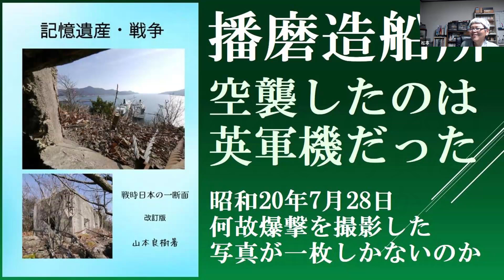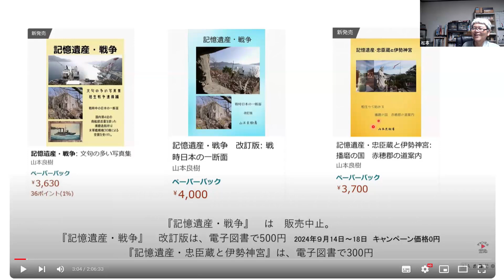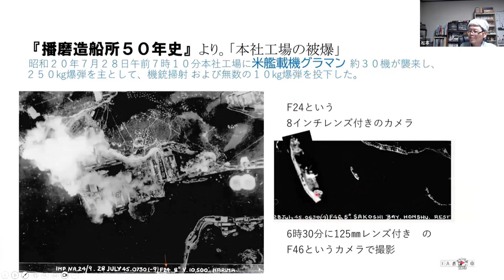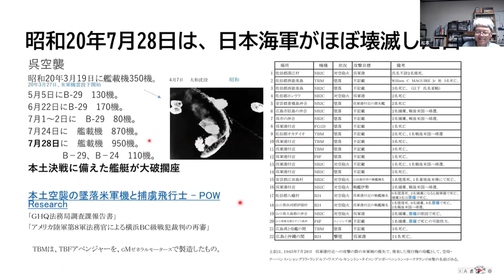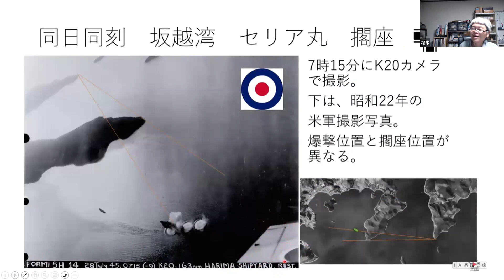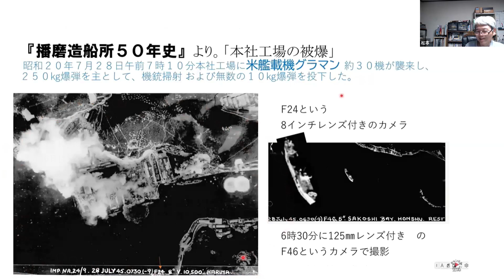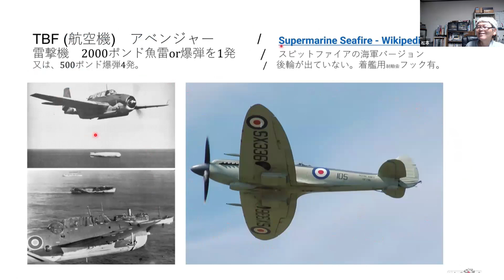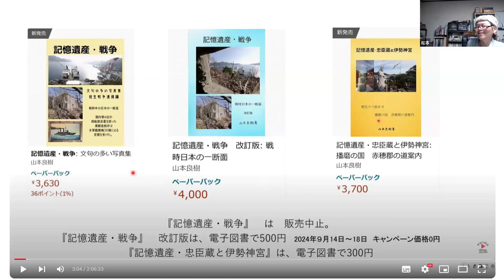播磨造船所の空襲 攻撃したのはイギリス空母の艦載機【山本良樹「記憶遺産・戦争」出版記念】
山本良樹さんが出版された「記憶遺産　戦争」を紹介します。山本さんの研究により、相生を空襲したのは米軍機ではなく、英空母の艦載機であることがわかりました。爆撃機はアベンジャーですが、戦闘機はヘルキャットではなく、スピットファイアの海軍仕様（シーファイア）でした。
戦時標準船
記憶遺産・戦争はAmazonで販売しています